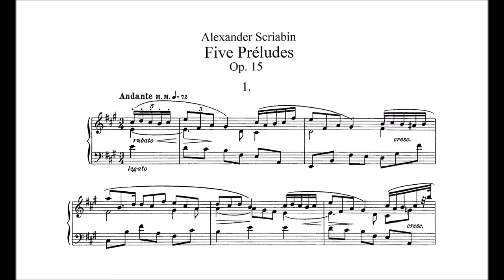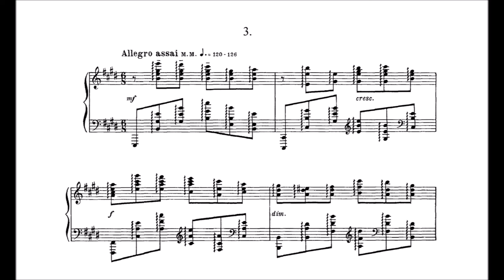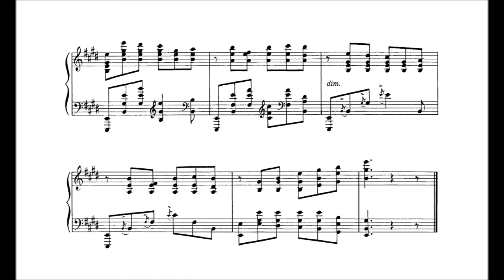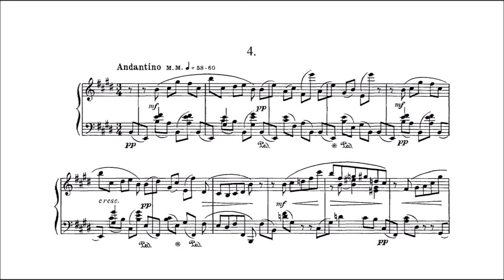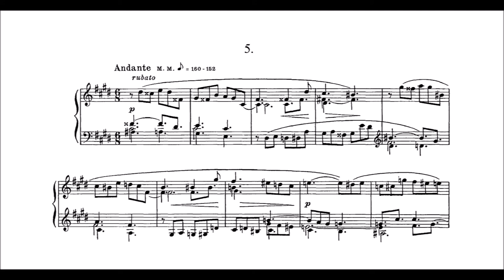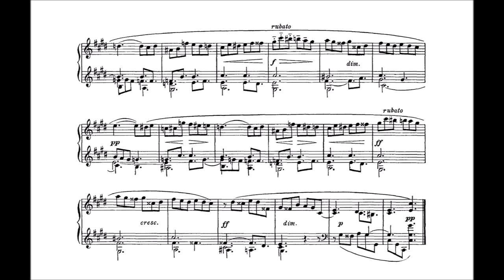Alexander Scriabin - 5 Preludes, Op. 15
Scriabin’s 5 Preludes were written during his early period.  Despite the piece still retaining clear associations with Chopin, Scriabin’s ever-present unique style grows stronger by the opus, with the fifth prelude being a prime example.

Date: 1896
Catalogue: Op. 15
Order:
                No. 1 - Andante in A Major: 0:08
                No. 2 - Vivo in F-sharp Minor: 1:43
                No. 3 - Allegro assai in E Major: 2:35
                No. 4 - Andantino in E Major: 3:42
                No. 5 - Andante in C-sharp Minor: 5:21

Performer: Maria Lettberg on piano